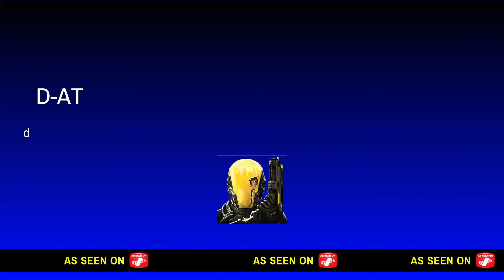Snipes knifes & D-AT *